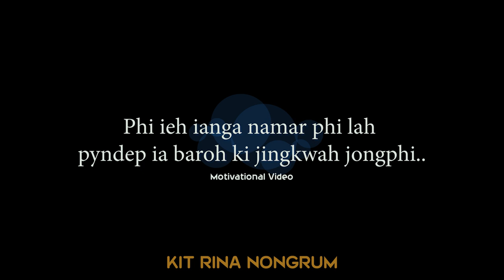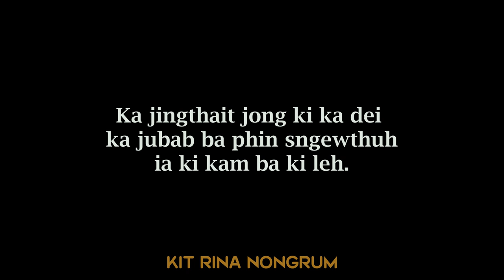Phi ieh ianga namar phi lah pyndep ia baroh ki jingkwah jongphi // Motivational Video